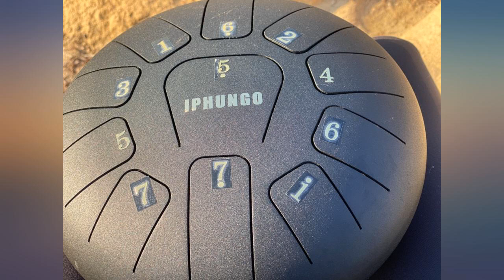IPHUNGO Steel Tongue Drum 11 Notes 10 Inch Dia Percussion - Tank Drum Handpan Drum review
IPHUNGO Steel Tongue Drum 11 Notes 10 Inch Dia Percussion - Tank Drum Handpan Drum Instruments with Mallets,Travel Bag for Musical Education Concert Mind Healing Yoga Meditation

Main Features:
- [(High-Quality Material)] - The steel tongue drum adopt titanium alloy as material,more strengthen,better corrosion resistance and heat resistance than carbon steel one.It coated by protective spraying-paint,which is resistant to scuffs and scratches.It has a standard C key with 11 notes.The timbre is very stable.
- [(Various Ways for Playing)] - You can play with the mallets and finger sleeve or just with your hand.follow the Music Book instruction,can use your creativity to hit your own favorite and happy sound.
- [(Excellent Design)] - Laser positioning cutting makes the tone more accurate and perfect.Shockproof silicone feet and the bottom of tongue drum is sealed,so the tone is smoother, the volume is louder,which can relives stress and bring relaxation to your life,increase the body's immune function.
- [(Wide Application)] - Applicable to a variety of fields,including music education,mind healing,personal meditation,yoga practice,zazen,music therapists,shows,religious activities,etc.
- [(Complete Drum Set)] - This drum set comes with 1 x steel tongue drum,2 x drumstick,1 x drumstick tray,1 x music score,1 x alternate scale sticker,6 x finger picks,1 x rope and 1 x padded travel bag.